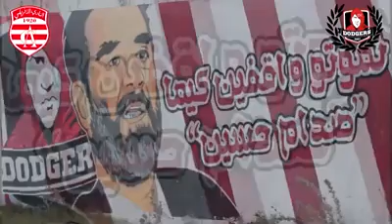Dodgers clubiste 2007.....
الضاحية الجنوبية